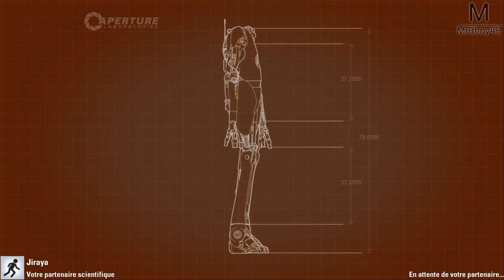Portal 2 : UNE SITUATION COMPLIQUE | Episode 4